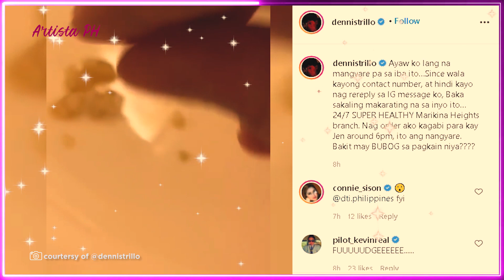PAGKAING ORDER NI DENNIS TRILLO PARA KAY JENNYLYN MERCADO MAY BUBOG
Ibinahagi ng Kapuso actor na si Dennis Trillo ang masamang karanasan niya, nang orderan niya ng pagkain ang kasintahang si Jennylyn Mercado.
Sa kanyang Instagram account, ibinahagi ni Dennis ang isang video. Na naglalahad ng pagkadismaya niya sa inorderan niya ng pagkain.
Ayon kay Dennis may nakita silang bubog sa pagkain na binili niya para sa kanyang nobya.
Saad ni Dennins sa kanyang caption, “Ayaw ko lang na mangyare pa sa iba ito…Since wala kayong contact number, at hindi kayo nag rereply sa IG message ko, Baka sakaling makarating na sa inyo ito… 24/7 SUPER HEALTHY Marikina Heights branch. Nag order ako kagabi para kay Jen around 6pm, ito ang nangyare. Bakit may BUBOG sa pagkain niya?”
Makikita sa video na nasa palad ni Dennis ang maliliit na bubog na natagpuan nila sa pagkain. Maririnig naman sa background na sinasabi ni Jennylyn, “buti hindi ko nalunok.”
Sa comment section ng post ng aktor ay agad namang nag alala ang ilan sa mga kaibigan nila sa industriya.

Dennis Trillo at hindi kayo nag rereply sa IG message ko,
Jennylyn Mercado Baka sakaling makarating na sa inyo ito,
Jennylyn Mercado 24/7 SUPER HEALTHY Marikina Heights branch,
Jennylyn Mercado Bakit may BUBOG sa pagkain niya?,
Jennylyn Mercado maliliit na bubog na natagpuan nila sa pagkain,